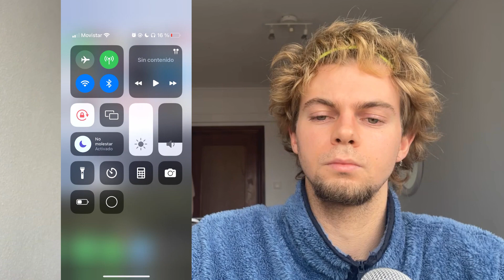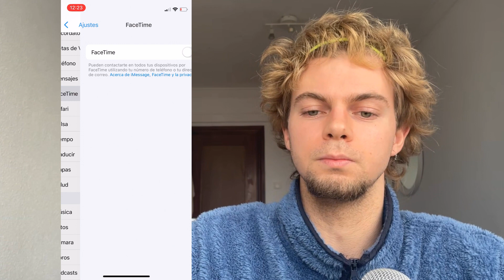Cómo cambiar su número de teléfono de ID de Apple en iPhone.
Cómo modificar su número de teléfono de ID de Apple en iPhone.

➡Aprende a usar tu iPhone en sencillos pasos leyendo un correo (de un minuto) al día
💡Cada día un truco de iPhone.